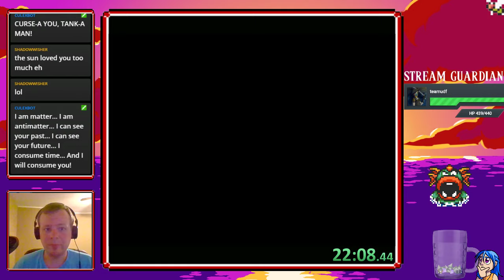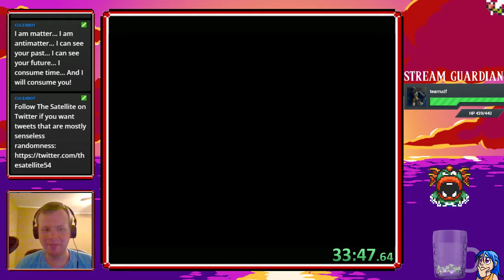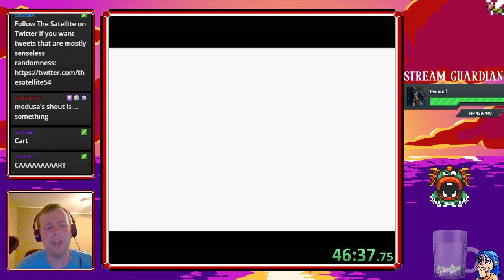SotN Randomizer with Diezal while RockBandMan and Mystakin speedrun - 8/4/2019 (Seed 1 of 2)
While RockBandMan and Mystakin do their twelve-hour challenges, Diezal and I race SotN. It's a fun world.